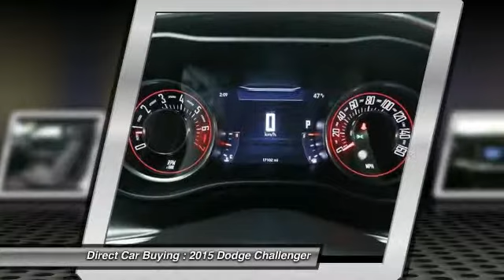2015 Dodge Challenger Sterling VA 92887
2015 Dodge Challenger SXT - $22995

22705 Commerce Center Ct.

You'll love this 2015 Dodge Challenger. This is a  you'll want to take home. With 17102 miles, it features Automatic transmission and an exterior color of Bright White Clearcoat.